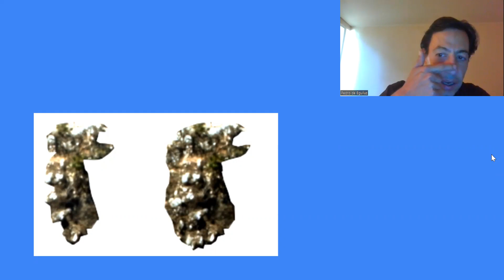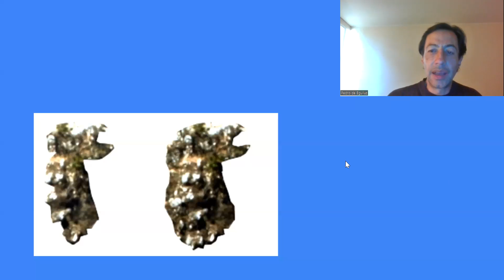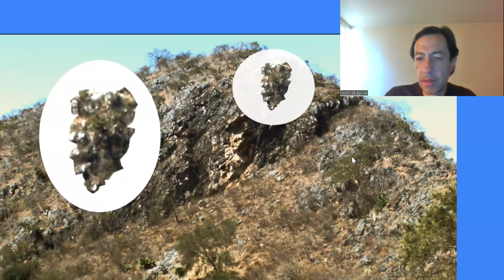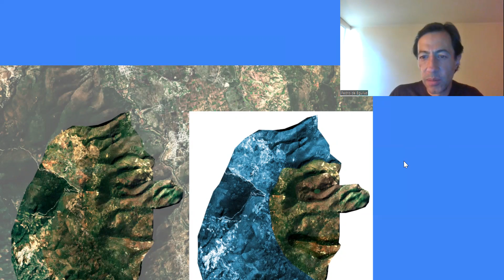Lectura de Templos Montaña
Mito Original la Ultima Frontera, Cultiva tu Experiencia y Diluvio Cósmico